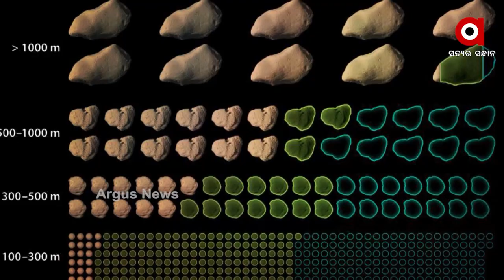ମଡିଆସୁଛି ଆଷ୍ଟରଏଡ 2021 ପିଜେ 1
ମଡିଆସୁଛି ଆଷ୍ଟରଏଡ 2021 ପିଜେ 1 ..ରହିଛି ପୃଥିବୀ ଠାରୁ 1.7 ମିଲିୟନ କିମି ଦୂରରେ । ପୃଥିବୀର ନିକଟତର ହୋଇଥିବା ଗ୍ରହାଣୁ ମାନଙ୍କ ମଧ୍ୟରେ ଏହା 1000 ତମ ।